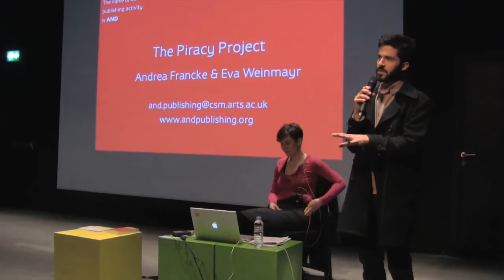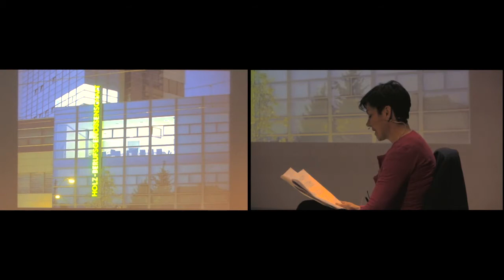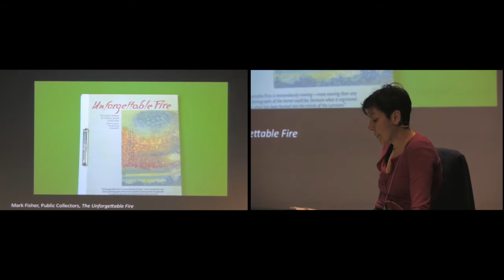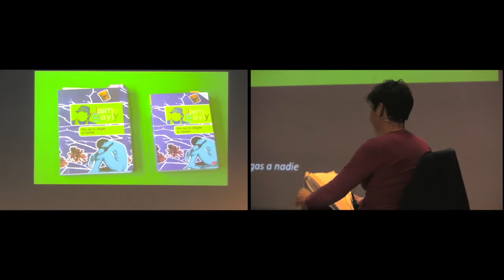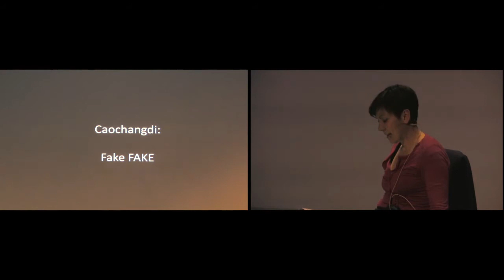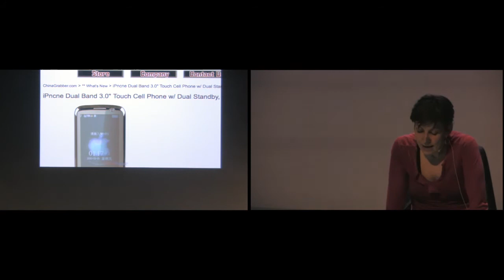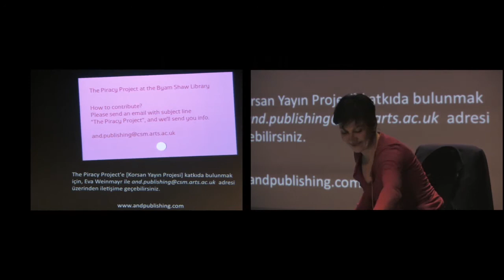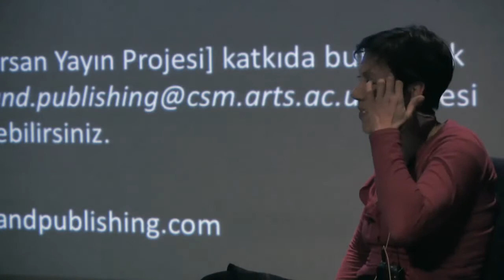Futures and Options: Eva Weinmayr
THE PIRACY PROJECT
[KORSAN YAYIN PROJESİ]

Andrea Francke ve Eva Weinmayr tarafından yürütülen "The Piracy Project" [Korsan Yayın Projesi], kültür korsanlığı ve yaratıcı yeniden üretim modellerini felsefi, hukuki ve pratik açılardan inceleyen uluslararası bir yayın ve sergi projesi. Korsan yayın projelerinin koleksiyonlaştırılmasına ilişkin açık bir çağrıdan hareketle geliştirilen proje, kültür korsanlığı kaynaklı meseleler için eleştirel ve yaratıcı bir platform oluşturmayı hedefliyor.

"The Piracy Project"in geçici bir okuma odası biçiminde SALT Araştırma'da yer alacağı Mart ayı boyunca Eva Weinmayr, İstanbul'da misafir sanatçı olarak bulunacak. Weinmayr, Açık Sinema'daki sunumunda, bu misafir sanatçı programındaki deneyimleri çerçevesinde kültür ürünleri ve değerlerinin üretimi ile yeniden dağılımını sorgulayacak. Ayrıca, kültür ürünlerinin, sadece sanatçılar ve yazarlar tarafından değil, mevcut yapıları ve otoriteyi sorgulayan yayıncı, programcı, akademisyen ve işletmeciler tarafından da izinsiz olarak farklı bağlamlarda kullanılmasından bahsedecek.

İşleri Zacheta Ulusal Sanat Galerisi (Varşova), KW Güncel Sanat Enstitüsü (Berlin), St. Louis Güncel Sanat Müzesi, Kunstverein Wolfsburg ve Rodeo İstanbul gibi kurumlarda sergilenmiş olan Weinmayr, aynı zamanda AND adlı deneysel yayıncılık platformunun eş direktörüdür.

THE PIRACY PROJECT

"The Piracy Project," run by artists Andrea Francke and Eva Weinmayr, is an international publishing and exhibition project exploring the philosophical, legal, and practical implications of cultural piracy and creative modes of reproduction. Building from an open call to establish a collection of pirated book projects, the project aims to develop a critical and creative platform for issues raised by acts of cultural piracy.

Eva Weinmayr will be in residence throughout the month of March and "The Piracy Project" will come to İstanbul in the form of a temporary reading room at SALT Research. In her presentation, Weinmayr will reflect on her residency thus far and discuss unauthorized approaches to the re-contextualization of cultural works—focusing not only on artists and writers, but also on publishers, programmers, academics, and business people who are challenging existing structures and authorities as well as ways of producing and redistributing cultural products and values.

Eva Weinmayr, who has exhibited internationally at Zacheta National Art Gallery Warsaw, Contemporary Art Museum St Louis, KW Institute for Contemporary Art Berlin, Kunstverein Wolfsburg, and Rodeo, İstanbul, is also the co-director of AND, a platform for experimental publishing.